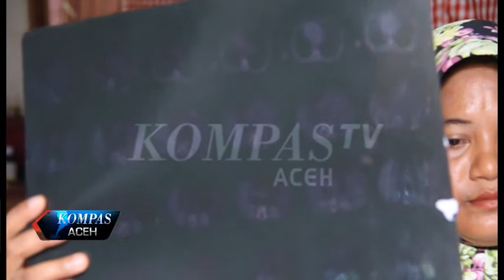BOCAH PENDERITA KANKER HATI BUTUH BANTUAN | KOMPAS TV ACEH_12112017